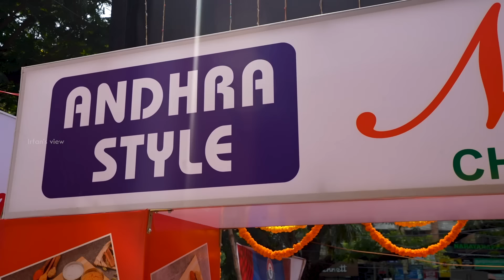Special Andhra Style Biryani - Irfan's View🔥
Irfan attended the grand opening of Narmadha Restaurant and tasted their signature dishes.

19/9, Nungambakkam High Rd, Ponnangipuram, Ambal Nagar, Nungambakkam, Chennai, Tamil Nadu 600034